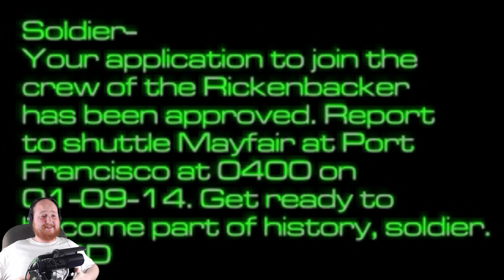Super Beardy Bros. | System Shock 2 | Part 1 (Co-op Pc Gameplay)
Join the Beardy Bros in a travel through space where monsters want to eat our beautiful bearded faces.